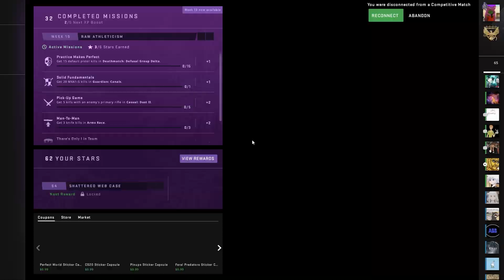Sky's The Limit - CSGO -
I'm so good man